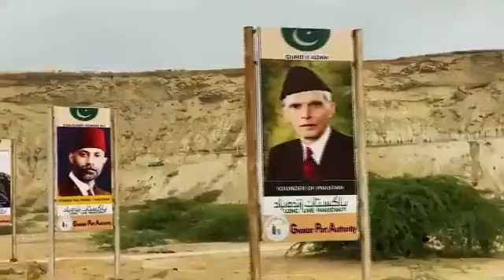A roundup of the IndependenceDay celebrations in Gwadar.